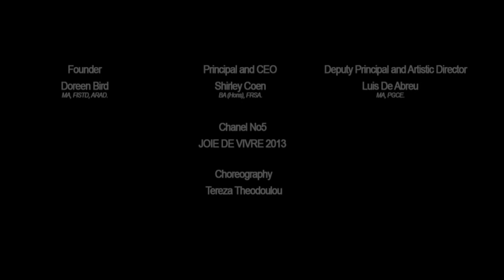Bird College - Chanel No. 5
Chanel No. 5 from Bird College production HOORAY FOR HOLLYWOOD 2012. Choreography by Tereza Theodolou.

Our Vision is to be recognised nationally and internationally as the UK's most outstanding College, providing world class education in the practise of dance, music and musical theatre for a diverse range of learners.

Our Mission is to be an outstanding and innovative provider of education and professional training in dance, music and musical theatre.